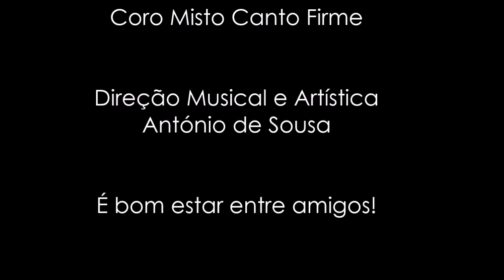Look at The World - John Rutter (Arr. Ant. de Sousa)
XXXIV Concerto de Reis Coro Misto Canto Firme
Coro Misto Canto Firme e Orquestra Amizade
Igreja de São João Baptista (Tomar)

Contraltos:
 Áurea Martins, Beatriz Matias, Mª Rosário Sousa, Mª Fátima Silva, Mª Aida Rosa, Isabel Henriques, Inês Sousa, Carlota Pascoal, Mª Isabel Marques, Tânia Jardim, Marta Matos, Helena Santos, Francisca Pavia, Daniela Henriques

Tenores:
 Faustino Henriques, José Perfeito, João Henriques, João Semedo, Tiago Rosa, Diogo Silva, Tiago Santos, Domingos Silva, Tomás Faria

Baixos:
Afonso David, Arménio Breia, Miguel Dias, Hélder Moreira, André Matos, Artur Silva, Paulo Breia, Pedro Saraiva